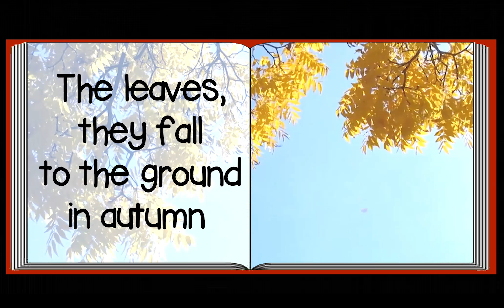Learn about Autumn | Kids Songs | Learn About Fall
Annie & Rocco enjoy Autumn celebrations in this autumn video for kids.

Together we celebrate our favorite fall celebrations, Halloween, Thanksgiving and the Harvest Moon. We sing about how the weather changes, how the sun and earth are positioned during this time of the year, how animals prepare for winter and more.

Teaching kids about autumn? Share Storytime with Annie & Rocco's Autumn song and video book! Fall is our favorite season. We love to spend time outside in nature and watch the leaves fall from the trees.

Grow your child's wonder and love for nature with our Fall song and video book.  Toddlers, preschool age children and kids in kindergarten tend to have a natural appreciation for all living things. We've been inspired to write this autumn song for kids and video book drawing on our inner instincts to love nature's wonders, especially during this magical time of year.

Lyrics:
The leaves
They fall to the ground
In autumn

I love to stroll
In the park in autumn
I am lucky to see
Nature's beauty
In the fall
In the fall
In the fall

Summer is over
Autumn has come
The earth is tilting
Away from the sun
It's cool outside
Dress yourself warm
The days are short
The nights are long

The leaves
In autumn

Nature's beauty
In the fall
In the fall
In the fall

There's celebrations
The autumn brings
Halloween and Thanksgiving

Animals get ready
Winter will come soon
Gather your crops
By the harvest moon

The leaves
In autumn

Nature's beauty
In the fall (In the fall)

Is it a book? Is it a song? Why, it's two-in-one! Story time with Annie & Rocco welcomes you, where the board book meets the catchiest of tunes. Nurture your child's love for picture books and musical hooks!

Story time with Annie & Rocco is ideal for kids ages 3-6. Parents interested in kindergarten readiness, preschool teachers and caregivers find Story time with Annie & Rocco a fun way to learn with pop music, puppets and picture books!

Autumn Song | Fall Song | Seasons Song | Learn About Fall |  Storytime with Annie & Rocco